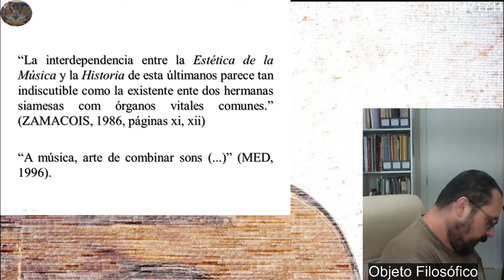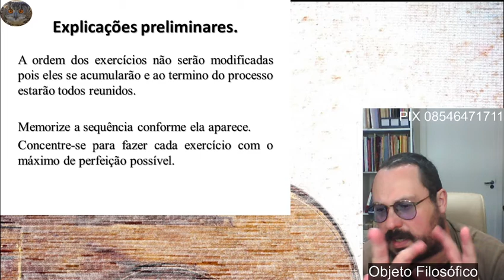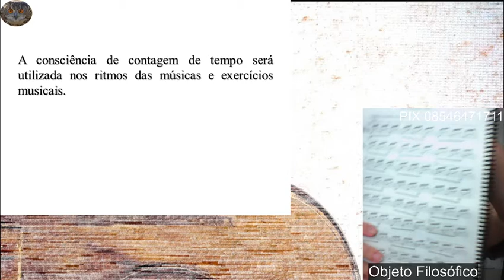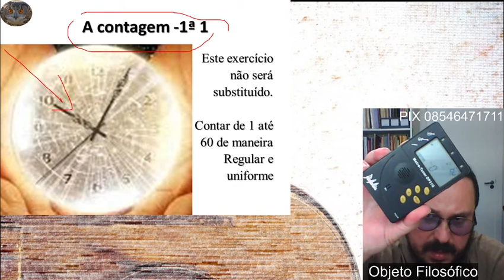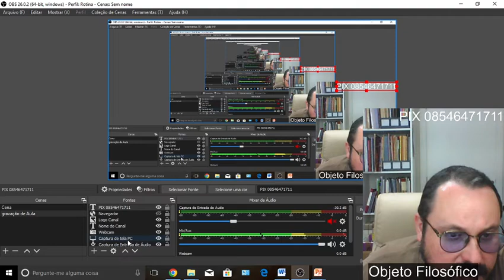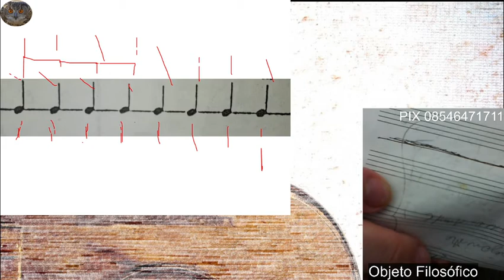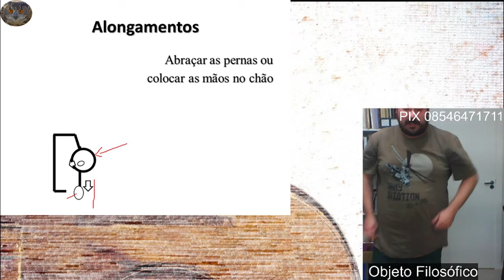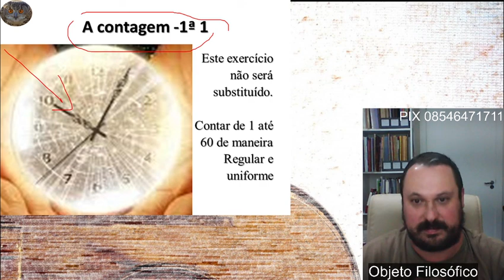Curso Online de Violão COV - Seminário de Violão - 1 - Preparatório Físico e Mental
Convido a todos no canal a acompanharem este projeto novo.
Espero que as informações aqui compartilhadas possam ser úteis para todos que desejam aprender um pouco sobre música.

Assistam também a série de história e estética/filosofia da música. Irá completar os seus conhecimentos.

(Relógio de ponteiro on-line. Se estiver no relógio digital clique em analógico.)